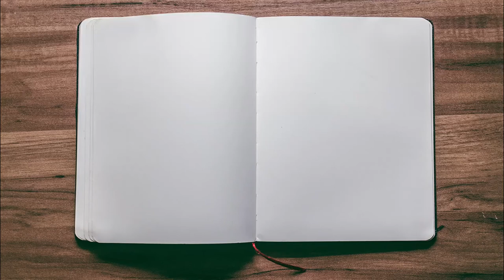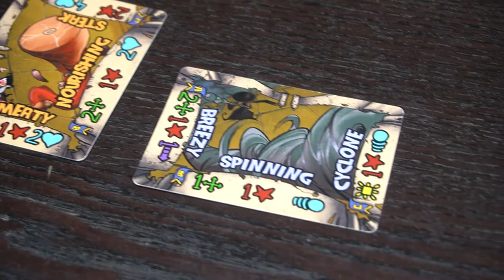Arcane Blaster Casters Playthrough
About This Video: In this video, Board Game Inquisition brings to you a playthrough of the game Arcane Blaster Casters from Battle Boar Games and designer Malcolm Armstrong. We show you a full game and how it looks on the table!

It hits Kickstarter later this year!